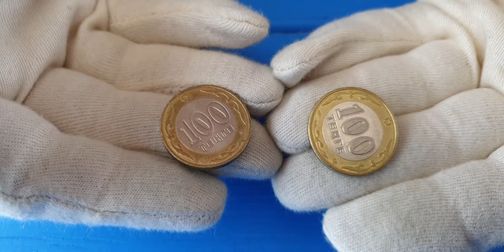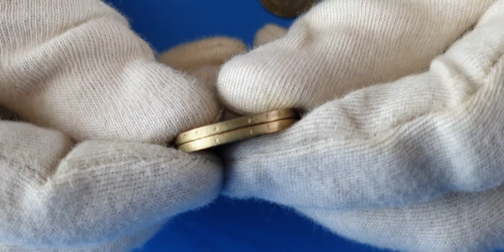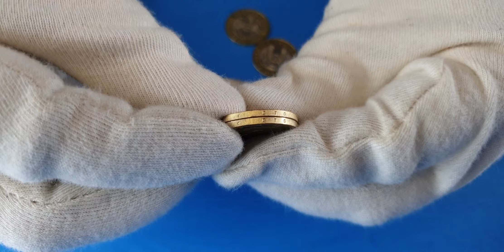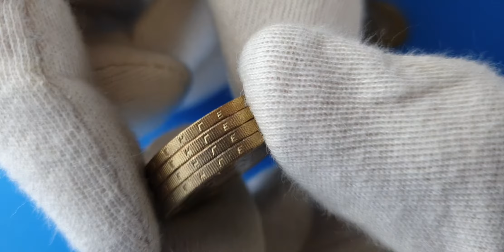100 тенге 2002 и 2004 г. Разновидности по гуртовым надписям. Ищем вместе со зрителями канала ИП